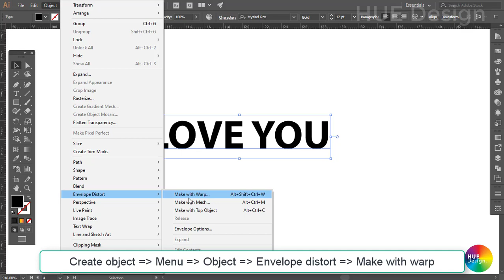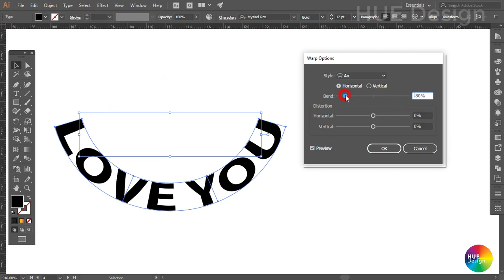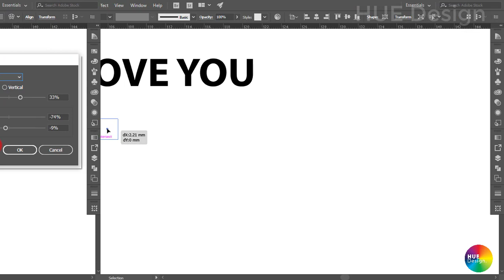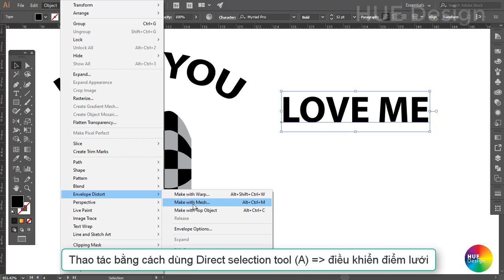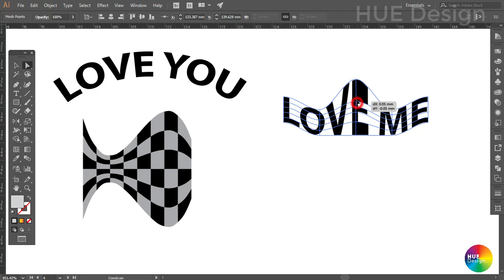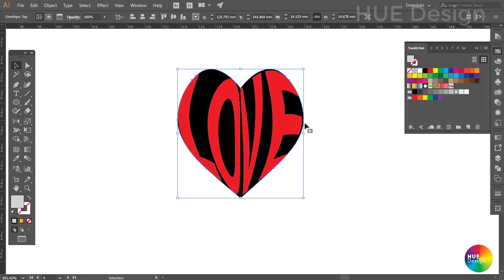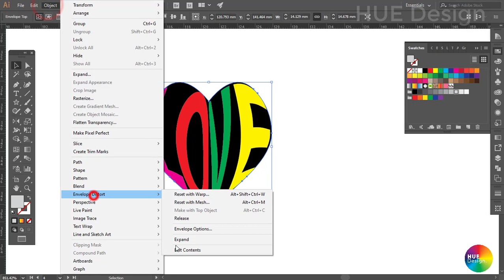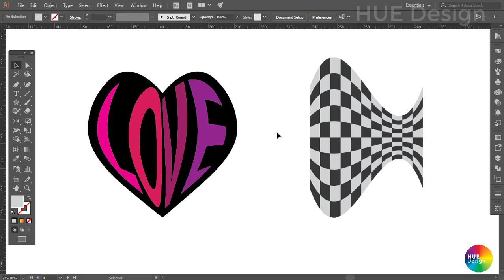Illustrator part 3.6 Tạo hiệu ứng biến dạng chữ với Envelope distort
Illustrator part 3.6 Tạo hiệu ứng biến dạng chữ với Envelope distort là clip hướng dẫn chi tiết cách sử dụng lệnh Envelope distort trong phần mềm illustrator để tạo hiệu ứng ép chữ vào khuôn hình hoặc uốn chữ theo bất kỳ hình dạng nào. Với thao tác đơn giản và phần hướng dẫn chi tiết, dễ hiểu, hy vọng clip sẽ giúp ích cho các bạn đang tập làm thiết kế.